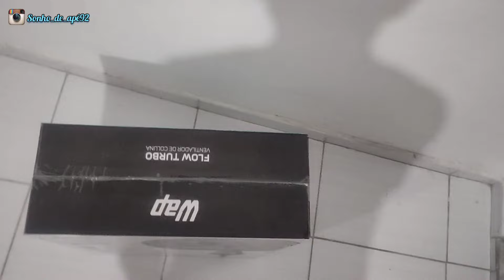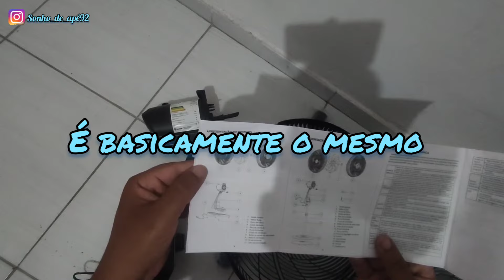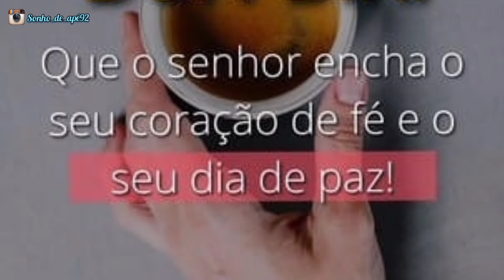WAP FLOW TURBO Ventilador de Coluna 180W 50 cm 8 Pás Silencioso e Econômico.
Residencial Marselha Guaianases

LINK PARA COMPRA DO SEU APÊ " CLIC ABAIXO "

Seu sonho a um passo😍